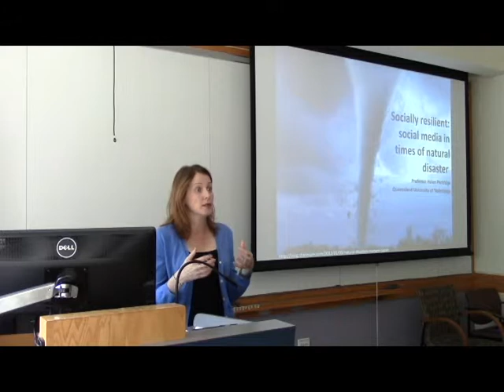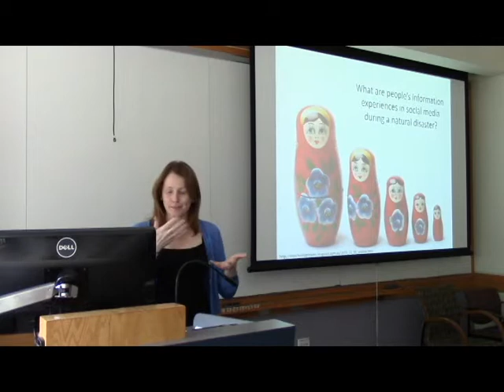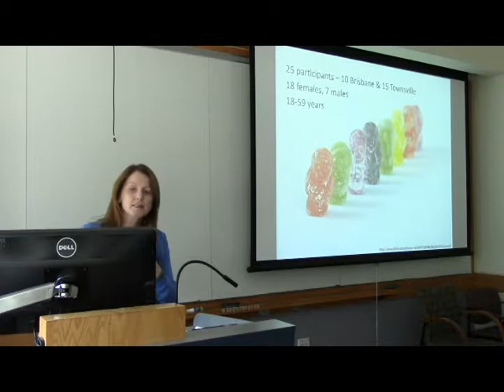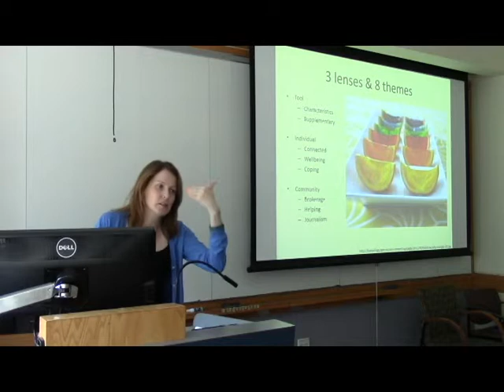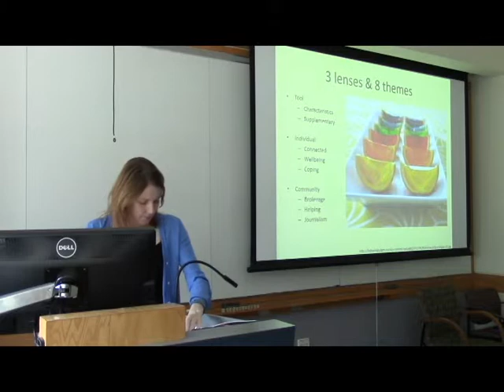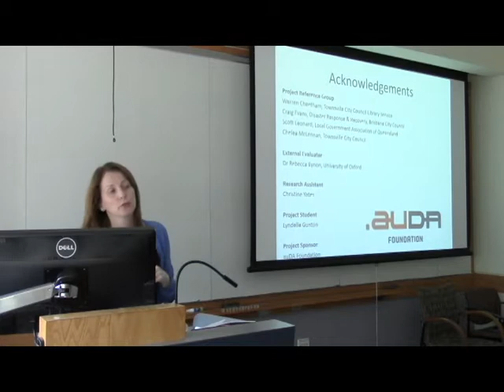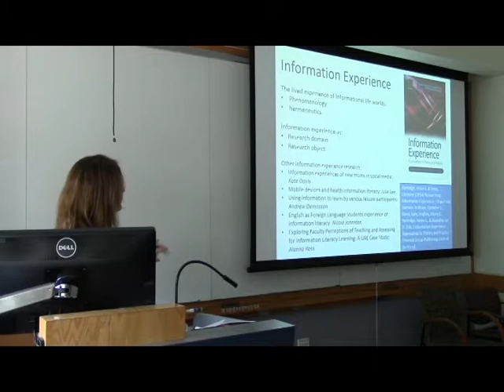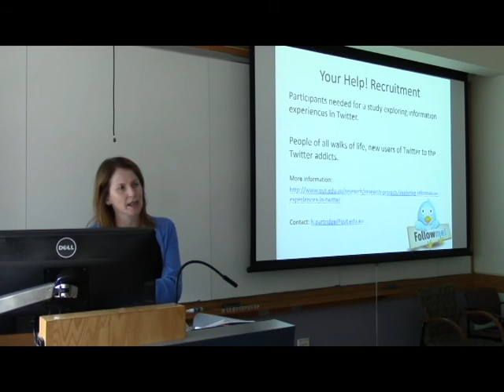Helen Partridge "Socially resilient: social media in times of natural disaster"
Presented by Helen Partridge, Visiting Professor (Queensland Inst of Technology).

Social media have emerged as powerful vehicles for allowing collaboration and sharing of information during times of crisis. This project explored the nature of people's information experiences in social media during the 2011 Queensland floods and Cyclone Yasi. Applying a qualitative research approach the project used interviews to gather data into when, where, why and how people use social media as part of their information experiences. Interviews were conducted with individuals in affected regions (i.e. Brisbane and Townsville). This presentation will report the key findings from the interviews with twenty-five Queenslanders. Nine key themes describing citizens information experience in social media emerged. The project also provides insights in the new and emerging research domain of 'information experience.' The presentation will discuss the current thinking and work being undertaken by QUT's Information Studies Group into this evolving domain of scholarly enquiry.